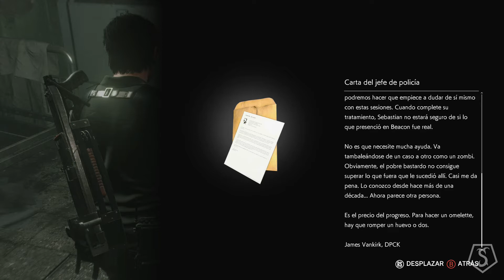The Evil Within 2 | Campaña en Español | Ep.19 | Gracias por todo buen amigo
Nos libramos del dolor de Sebastian pero alguien nos está esperando para matarnos. Disfruten el vídeo.